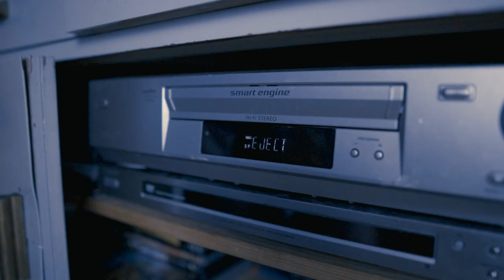Grillijono K.O. - Golgatan kuningas (Official music video)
Golgatan kuningas ulkona nyt! 👑
Katso eeppinen video, kuuntele ja nauti.

Grillijono K.O. - Golgatan kuningas
Säveltänyt ja sanoittanut: Lobo-Tommi
Sovitus: Grillijono K.O.
Äänitys, miksaus ja masterointi: Sami "risumies" Koivisto

Ohjaus: Lobo-Tommi & Lars Von Queer
Käsikirjoitus: Lobo-Tommi
Kuvaus ja editointi: Lars Von Queer
Apupojat: Stevie Vai Räyghän & Bräd Würsti
Golgatan kuningas: Pekka Hietanen

Golgatan kuningas

On pohjantähden alla
äijällä treffit Golgatalla
Löytyy naulat, vasara, on täytetty pullo koskenkorvalla

Takana on luja putki grillivuosien
Viinat haen Suomenlahden toiselta puolen
Aina isänmaa ensin vaikka koskaan sitä suosi en

Ristiinnaulitkaa
mut viinakaupan näyteikkunaan
Voin sieltä sitä sitten huudella
kuinka on niin perkeleen vaikeaa
Olla suomalainen heteromies
joka sukupuuttoon on kuoleva ties
Voisko joku mulle kaljat tänne nostaa
niin en tule alas täältä koskaan
Kyynel
Kyynel
Kyynel

Täs on pitäjän verran uhoa
sitä todellista mieskuntoa
Kun teinityttöjen aikeet ja vaikeat aiheet
runnoo mun itsetuntoa

Luen lehdistä uusimmat valheet kärsien
Nielen kyllä paskan jos se on oikeen värinen
Kun on helpompaa vihata ja olla vajaaälyinen